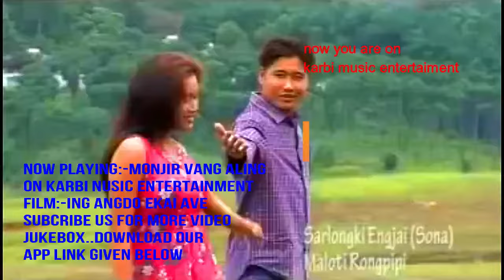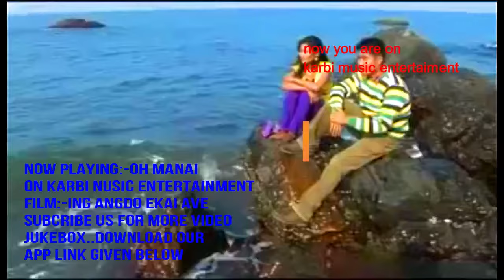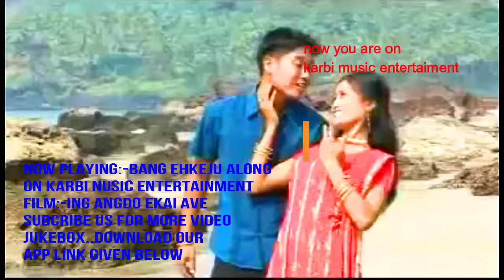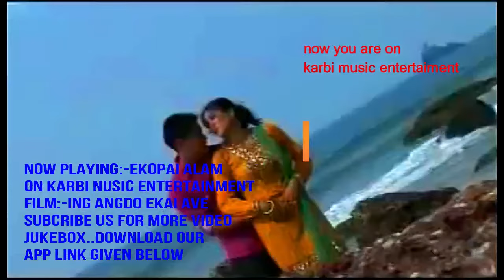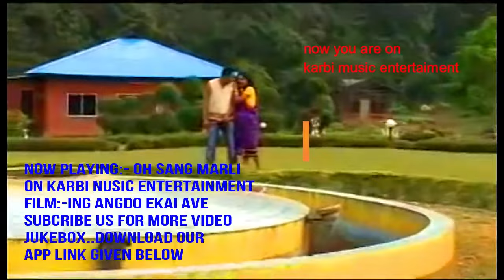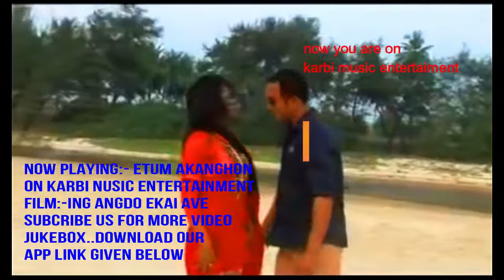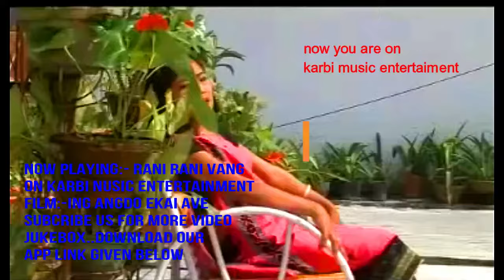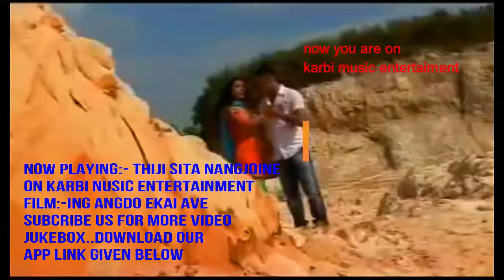ingangdo ekai ave full video jukebox on karbi music entertainment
karbi culture
video content
---playlst
1:-monjir vang aling
2:-oh manai
3:-bang ekeju along
4:-ekopai alam
5:-oh sangmarlli
6:-etum akanghon
7:-rani rani vang
8:-thiji sita nangjoine

[[[[[end]]]]]]]
download my youtube app and blogapp on link